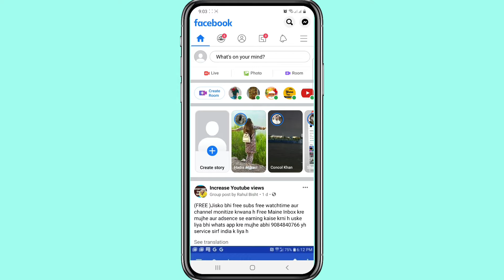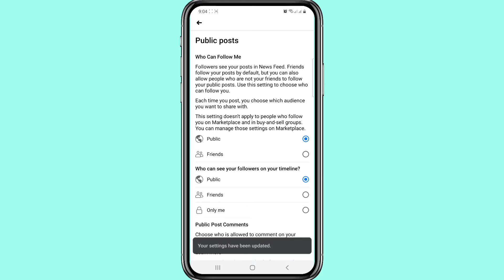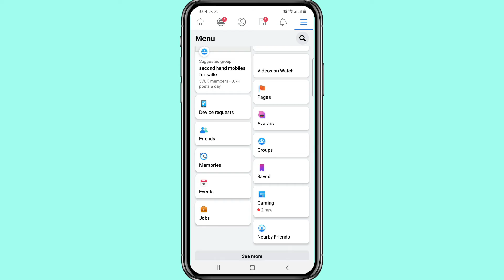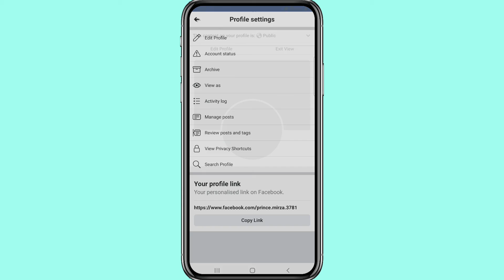How to hide add friend and follow button in your facebook profile 2021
Agr ap fcebook ko personal bnana chahte ho to es video mein btya hai ke ap keise bna sakty ho